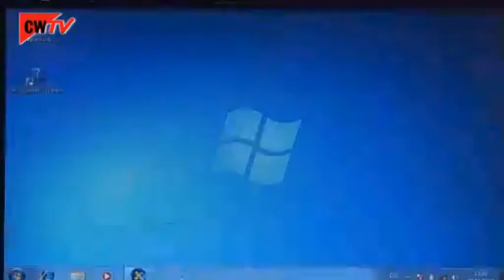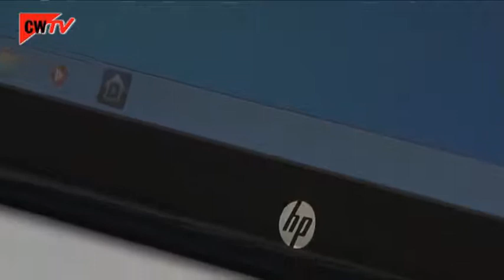Netbook: Hewlett-Packard Mini 210 | Computerwoche TV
Das Netbook Mini 210 von Hewlett-Packard ist mit einem spiegelnden 10,1 Zoll großen Display ausgestattet. Im Inneren rechnet ein Intel Atom N450 Einkernprozessor mit Hyper-Threading und 1,66 GHz Taktung. Durch die Intel Pinetrail Plattform wird der Energiebedarf des Geräts insgesamt gesenkt. Die Schnittstellen entsprechen der Netbook-typischen Ausstattung. Windows 7 Starter in der 32 Bit Variante ist vorinstalliert.